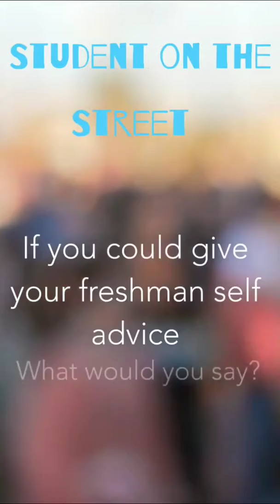Student on the Street | ADVICE FOR FRESHMAN SELF